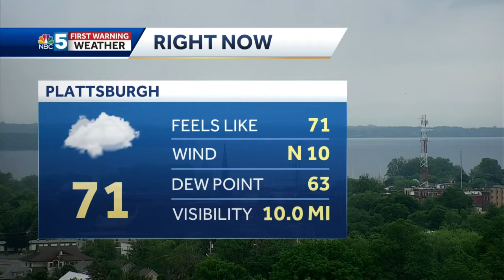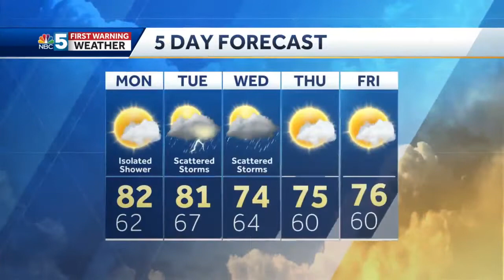Video: FirstWarning Weather (6pm 7-18-2021)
Showers will give way to a partly sunny sky on Monday with highs near 80.